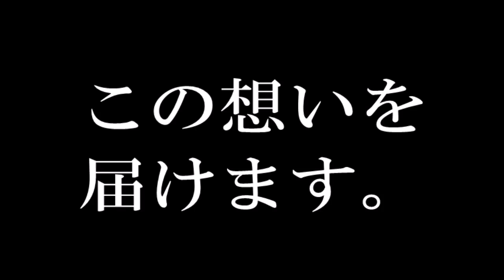【伊藤萌々香賞】フェアリーズ恋のロード賞動画コンテストMADCATZmorekiss版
カバーダンスチーム島根系女子「MAD CATZ」

2018K-POPカバーダンスコンテスト九州大会優秀賞(全国大会出場)
K-POPカバーダンスコンテスト2014中国大会人気賞
K-POPカバーダンスコンテスト2015中国大会優勝
JSDAcmダンスコンテスト2016JSDA賞
2017全農NO RICE NO LIFE ダンスコンテスト大賞
2017フェアリーズ恋のロード[賞]伊藤萌々香賞(主演女優賞)